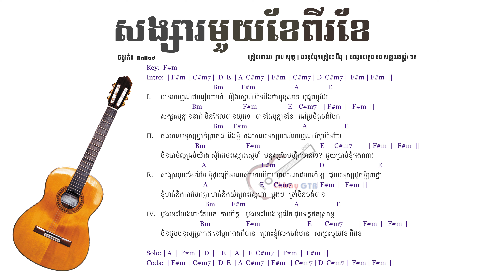សង្សាមួយខែពីរខែ - ព្រាប សុវត្ថិ [ Guitar Chord & Lyrics ]